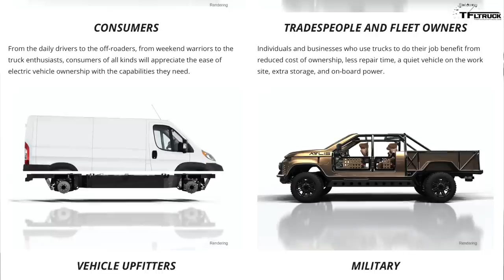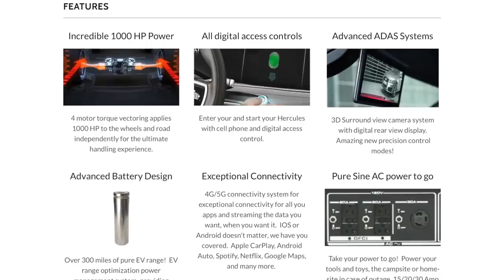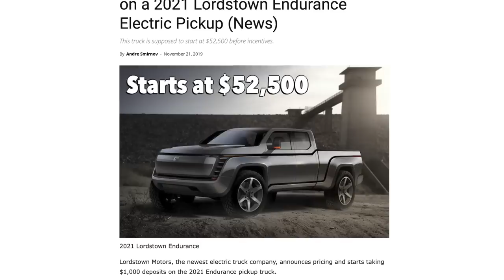Will You Soon Be Driving One of These Electric Trucks? Top 10 Upcoming Electric Pickups from A to Z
) Atlis, Bollinger, Ford, GM, Rivian, Tesla, and more! Watch Out For These Top 10 Electric Trucks! Comprehensive guide to all electric pickups from A to Z.